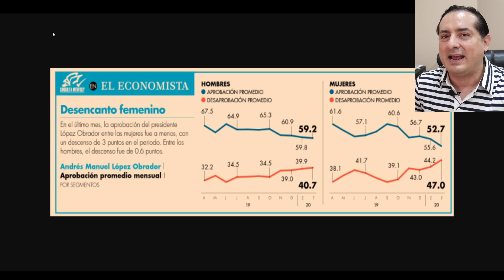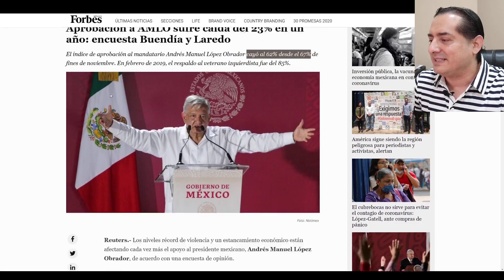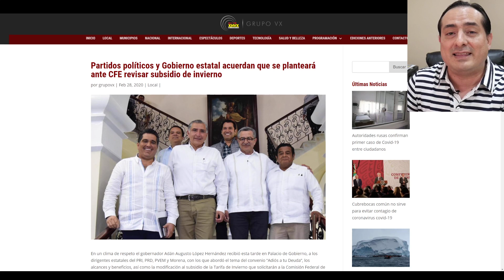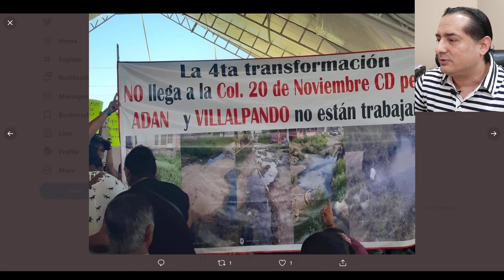AMLO reconoce que ¡SÍ HAY DESGASTE!, pero no como lo dice Reforma